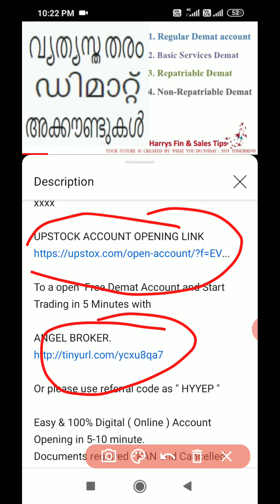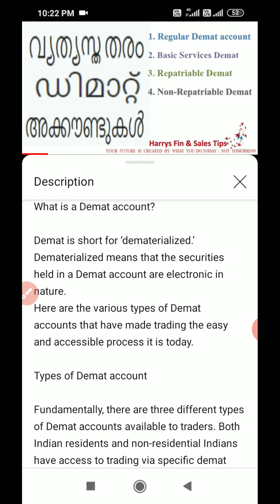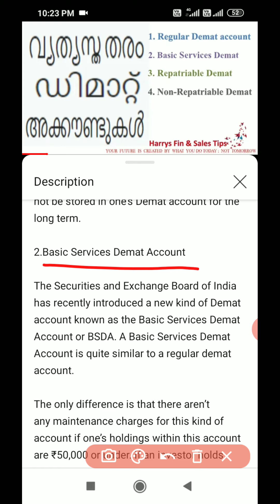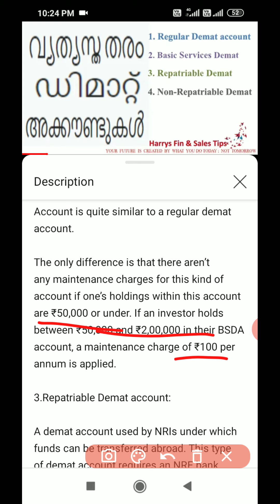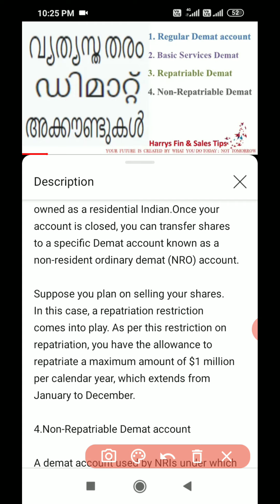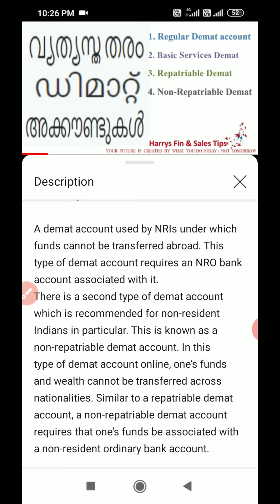Different types of Demat accounts, Regular , Basic Services, Repatriable | Harrys fin n sales tips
TYPES OF DEMAT ACCOUNTS
xxxx Open Free Demat and Referral Account xxxx

To a open  Free Demat Account and Start Trading in 5 Minutes with

ANGEL BROKER.

Easy & 100% Digital ( Online ) Account Opening in 5-10 minute.
Documents required : PAN and Cancelled check / Bank account statement copy for uploading.

Benefits which you will get:

For Equity Delivery     :   ₹0 / Order ( No hidden charges)
For Intraday, F&O, Currency & Commodity :  ₹20 / Order

Features:

30+ years of Trust
Expert Research Advisory
All-in-1 Account for Seamless Trading
1 Million + current users

First Year AMC :  ₹0 (Full free)
After 1st Year : ₹450 +TAX ( As it may vary, time to time, please check and reconfirm from the portal by click on the link above)

Please contact between 6 - 8 PM  @ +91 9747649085 ( Harry )- Monday to Saturday.
DIFFERENT TYPES OF DEMAT ACCOUNT:

1. Regular Demat account:
2. Basic Services Demat Account
3. Repatriable Demat account:
4. Non-Repatriable Demat account

What is a Demat account?

Demat is short for ‘dematerialized.’ Dematerialized means that the securities held in a Demat account are electronic in nature.
Here are the various types of Demat accounts that have made trading the easy and accessible process it is today.

Types of Demat account

Fundamentally, there are three different types of Demat accounts available to traders. Both Indian residents and non-residential Indians have access to trading via specific demat accounts mentioned below. Your market participation will be a lot more meaningful when you select the right demat account for yourself. These are as follows:

1.Regular Demat account:

This is a Demat account that is recommended to any traders who reside within India. This is the most common Demat account as it is ideal for most individuals who tend to trade in equity shares alone. With a regular demat account, the shares that are bought and sold are stored in electronic form.

Keep in mind that if you plan to trade in futures and options, then there isn’t a need to hold a regular Demat account. Futures and options come with a date of expiry and need not be stored in one’s Demat account for the long term.

2.Basic Services Demat Account

The Securities and Exchange Board of India has recently introduced a new kind of Demat account known as the Basic Services Demat Account or BSDA. A Basic Services Demat Account is quite similar to a regular demat account.

The only difference is that there aren’t any maintenance charges for this kind of account if one’s holdings within this account are ₹50,000 or under. If an investor holds between ₹50,000 and ₹2,00,000 in their BSDA account, a maintenance charge of ₹100 per annum is applied.

3.Repatriable Demat account:

A demat account used by NRIs under which funds can be transferred abroad. This type of demat account requires an NRE bank account associated with it.

Non-resident Indians also have the option to trade Indian securities and this can be done using a repatriable account. It allows traders to transfer funds abroad. One caveat of getting a repatriable demat account is that one requires a non-resident external bank account with these types of Demat accounts.

Once you become a non-resident India, you need to close the Demat account that you owned as a residential Indian.Once your account is closed, you can transfer shares to a specific Demat account known as a non-resident ordinary demat (NRO) account.

Suppose you plan on selling your shares. In this case, a repatriation restriction comes into play. As per this restriction on repatriation, you have the allowance to repatriate a maximum amount of $1 million per calendar year, which extends from January to December.

4.Non-Repatriable Demat account

A demat account used by NRIs under which funds cannot be transferred abroad. This type of demat account requires an NRO bank account associated with it.
There is a second type of demat account which is recommended for non-resident Indians in particular. This is known as a non-repatriable demat account. In this type of demat account online, one’s funds and wealth cannot be transferred across nationalities. Similar to a repatriable demat account, a non-repatriable demat account requires that one’s funds be associated with a non-resident ordinary bank account.